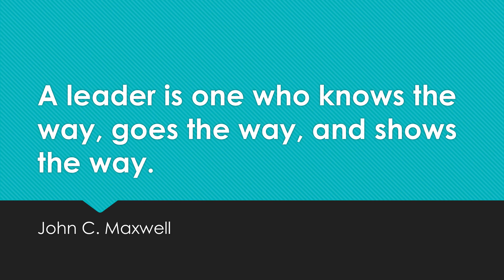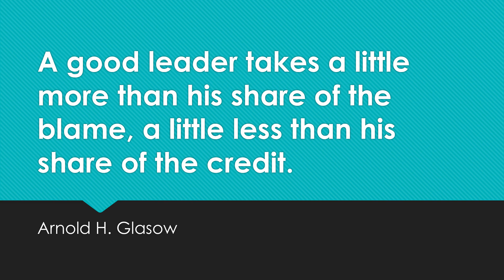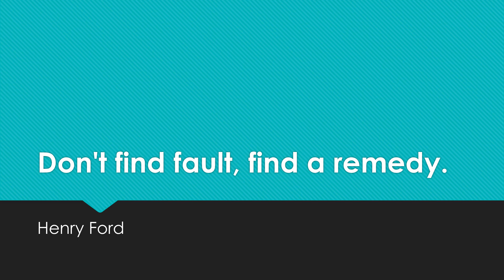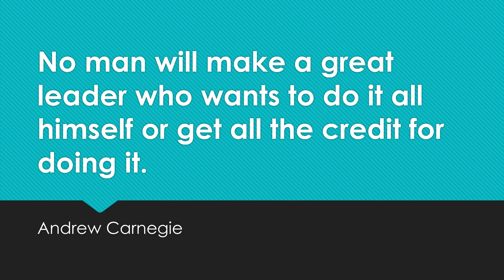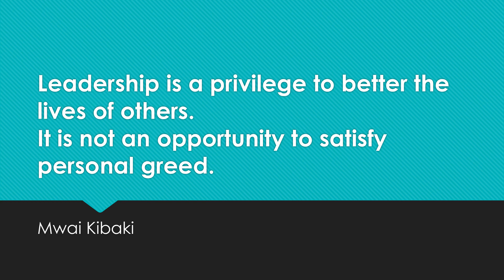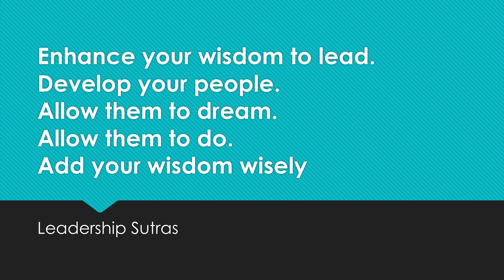Enrich Your Leadership Knowledge and Practice - Great Leaders' Quotes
Thoughts of Great Leaders on Leadership: Mahatma Gandhi - John F. Kennedy - Theodore Roosevelt - Steve Jobs - Henry Ford - Martin Luther King, Jr. - Colin Powell - Queen Elizabeth II - Nelson Mandela and many others